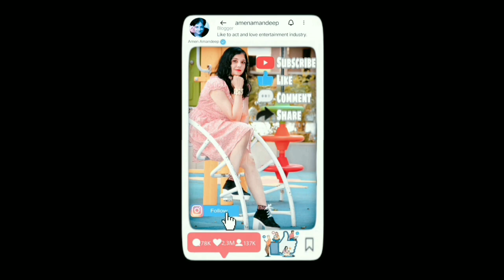जंगल में घर मत लेना 👹😱 आत्मकथा Vlogs | Horror Story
जंगल में घर मत लेना 👹😱 आत्मकथा Vlogs |

Don't Take Home In The Woods
Autobiography
Storytelling
Vlog
Romantic stories
Sad stories
Action stories
Horror stories
Poetry
Personal stories
Emotional stories

Descriptions:

In this channel, I bring you daily videos filled with stories that are based on my own experiences. From heartwarming romantic tales to spine-chilling horror stories, I share it all with you.
Get ready to embark on an emotional rollercoaster as I open up about my life through storytelling. From heartbreaks to triumphs, my autobiographical stories come to life in my vlogs. Don't forget to stay till the end for some poetry that complements each story.

blood test vlog
vijay riya vlog
vijay riya vlogs
blood test vlog new
english bathroom
neck brace vlog
punjabi song
vlogs english
शादी के रिश्ते
vlog
4050 live
doctor vog
wonderful movie
videos
गुंडागर्दी
शादी के रिश्ते
Love story
Real Love story
Love status
Sunil gudiya
Mithun kajal
Nandini
Mampi.rahul
Couple kiss
Sweet couple
Couple vlog
Funny couple
Cute couple
Couple vlogger
Couple video
Vlog
New vlog video
Vlog video
Daily vlogger
Daily vlogs India
Daily vlogs
Hindi blogs
Jharkhand vlog
Jamshedpur vlog
Village vog
Village food
Village life style
Indian village
Village cooking
story
story in hindi true
story mysterious
story of Aman
story for kids
story story
Short stories
Stories
Ghost
Ghost story
Ghost stories
Autobiography
Romantic story
Sad story
Adventure story
Action story
Suspense story
Emotional story
Motivational story
Supernatural story